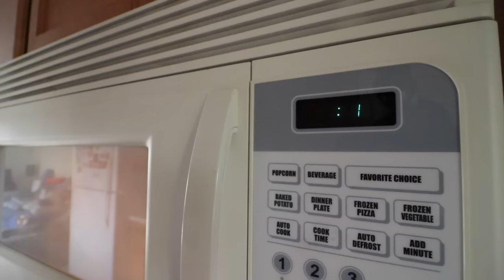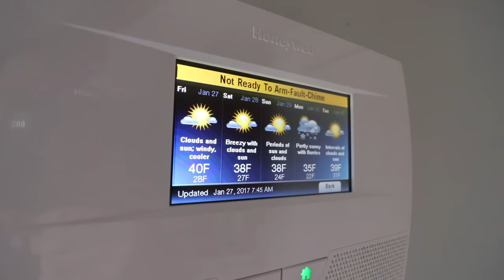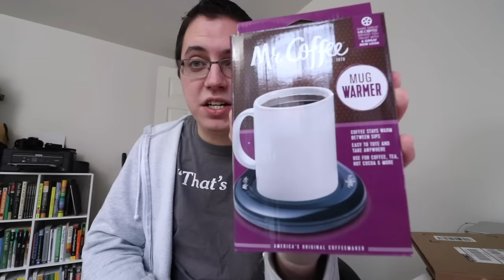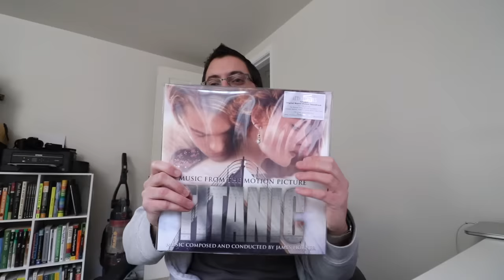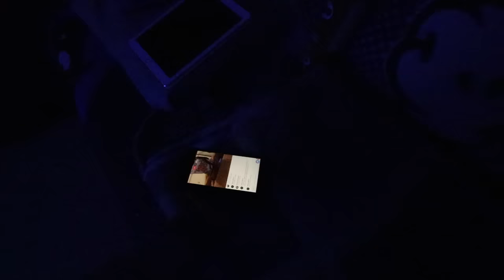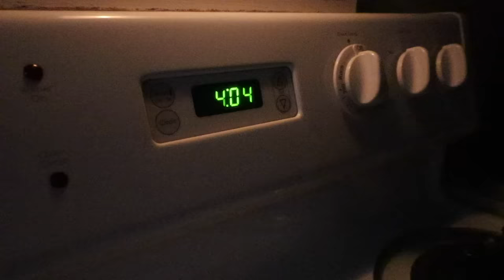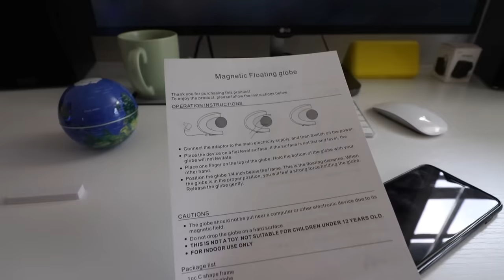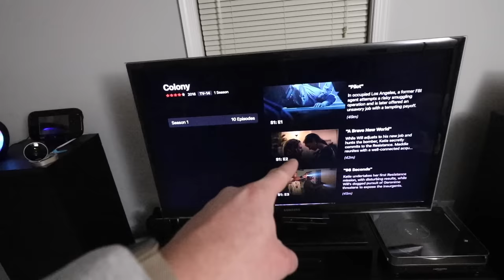LET'S TRY SOMETHING NEW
• Check out MONQ